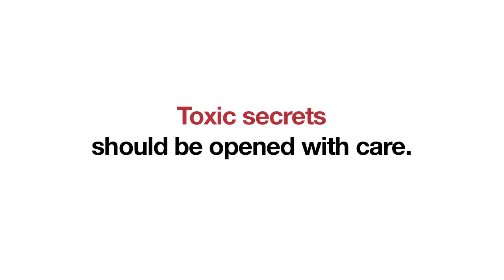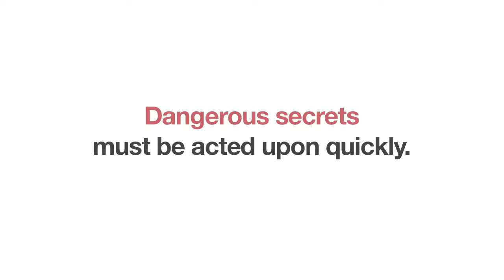Secrets of Every Kind Part 2, with Evan Imber-Black